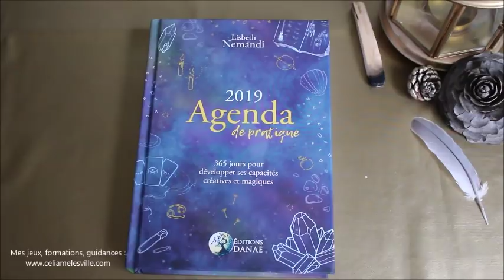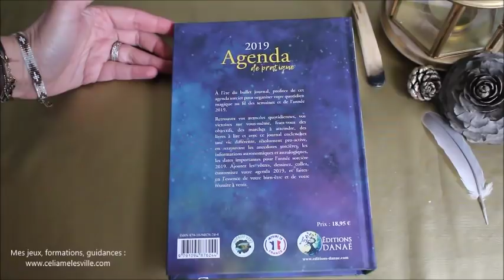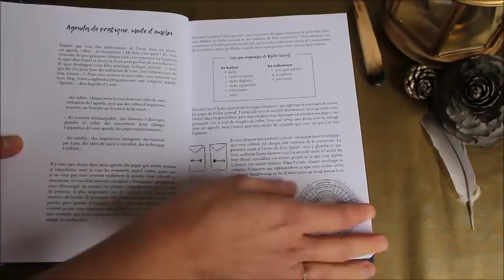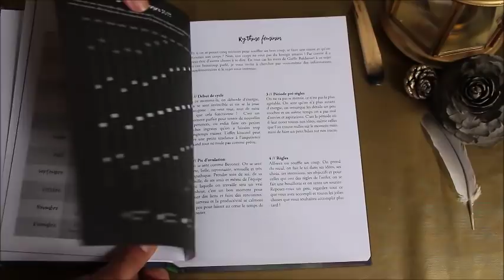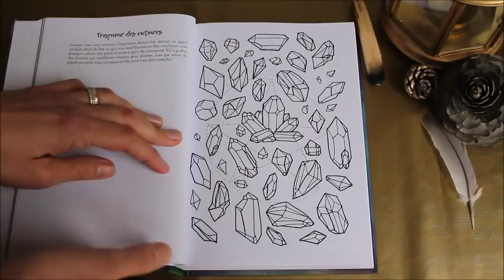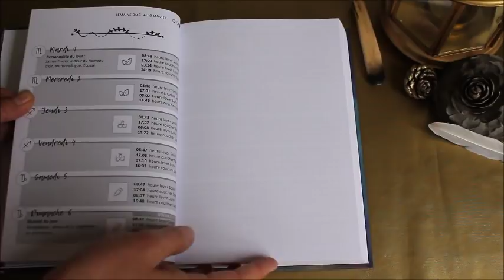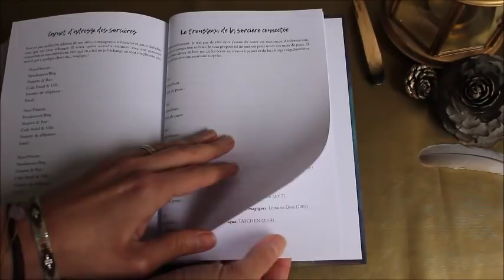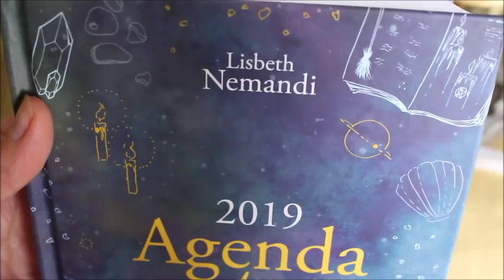Agenda de pratique de Lisabeth Nemandi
Où trouver l'agenda